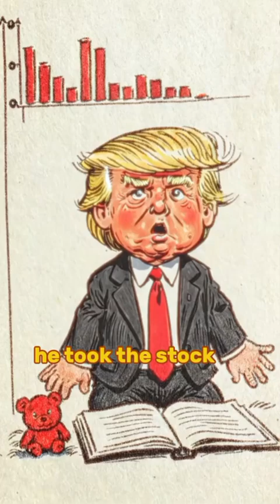Little donald - I'm all in for Kamala and I don't care Trump Merged